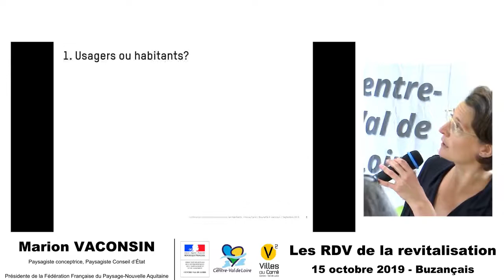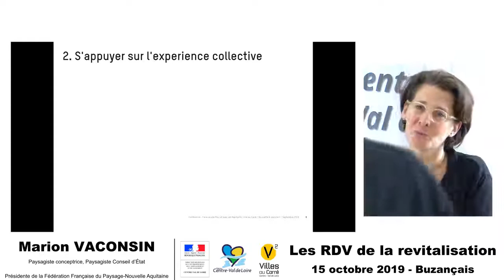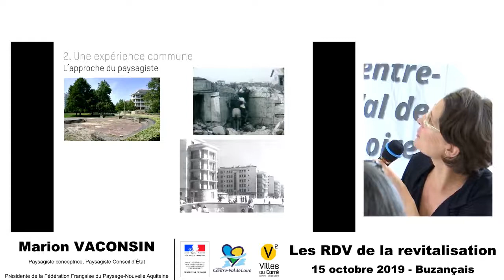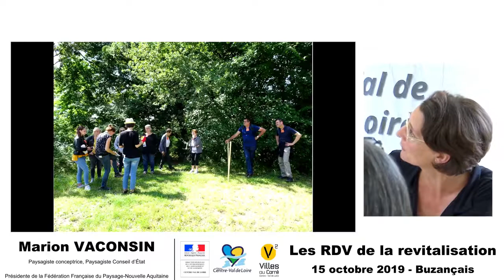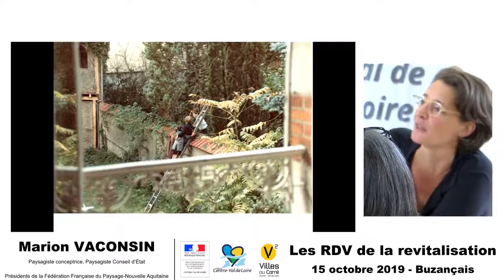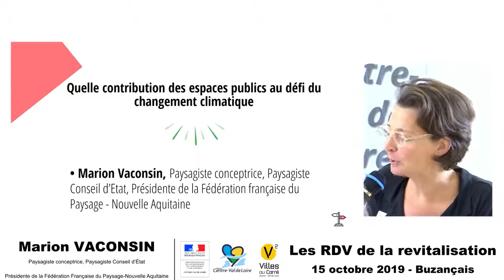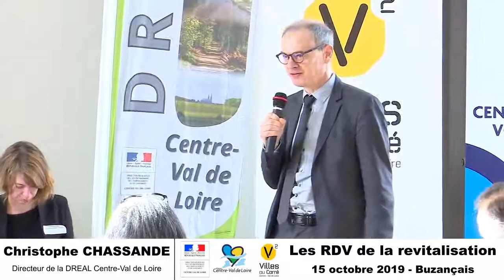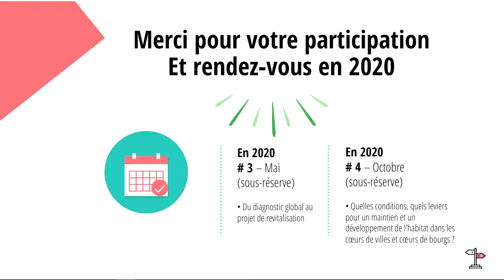Expertise d'usage des habitants et défi climatique dans la conception des espaces publics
Les rendez-vous de la revitalisation des centres-villes et bourgs en Centre-Val de Loire #2 : les espaces publics au service d'une centralité accueillante et partagée ?
Cycle de rencontres régionales lancé par l'État-DREAL Centre-Val de Loire, la Région Centre-Val de Loire et la Banque des Territoires avec l'appui de Villes au Carré.
Un changement de regard appelé par Marion Vaconsin, paysagiste-conceptrice